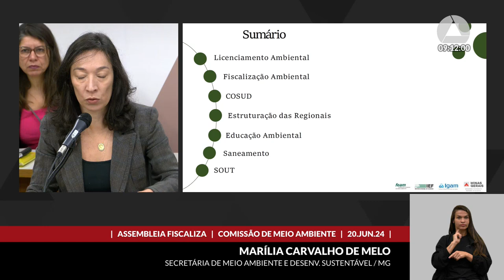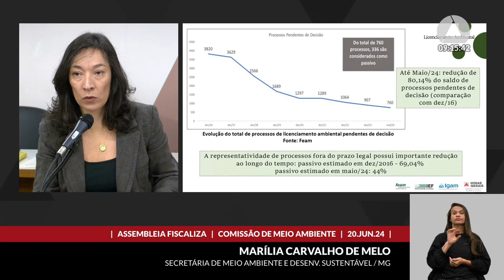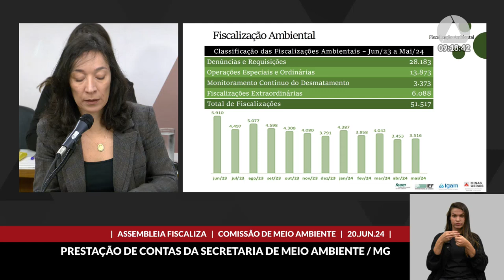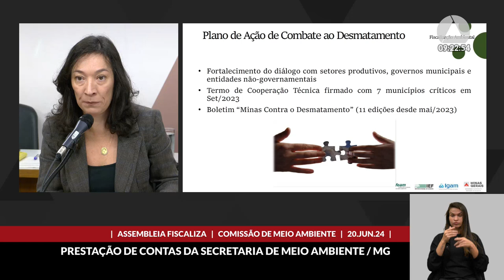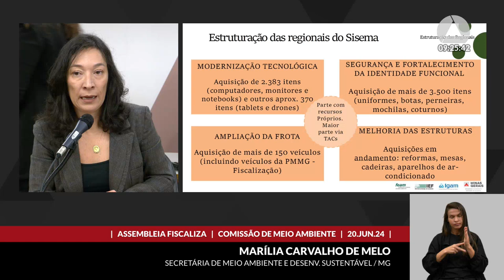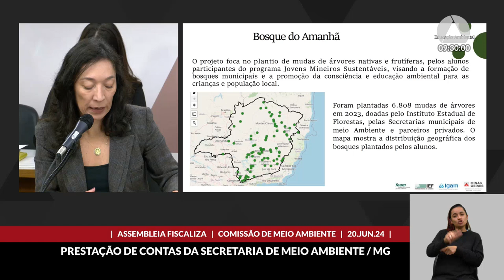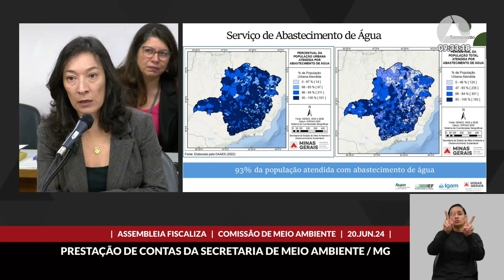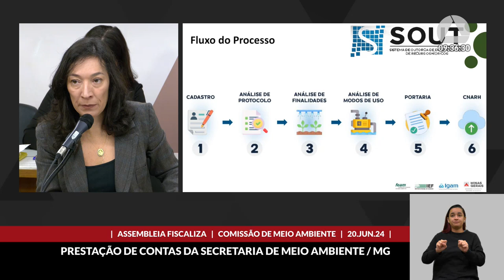20/06/2024 09:00 - Comissão de Meio Ambiente e Desenvolvimento Sustentável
Finalidade da audiência: Receber a prestação de informações sobre a gestão da Secretaria de Estado de Meio Ambiente e Desenvolvimento Sustentável, no âmbito do Assembleia Fiscaliza - Prestação de Contas, considerando o período de 1º de junho de 2023 a 31 de maio de 2024.